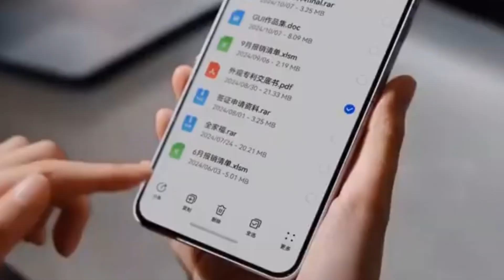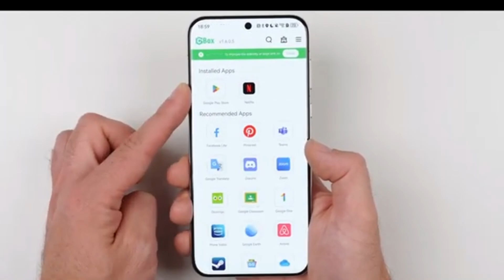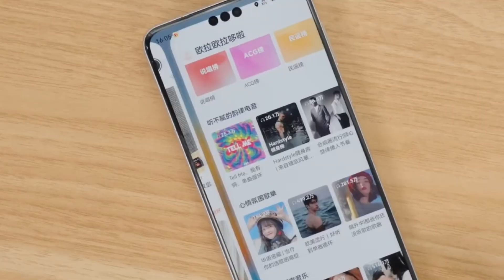Huawei HarmonyOS - WOW, IT'S AMAZING!!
"Huawei’s new HarmonyOS NEXT is here, and it's stirring up comparisons to iOS! With promises of smoother performance and stronger security features, could this be Huawei's answer to Apple? Join us as we explore what HarmonyOS NEXT brings to the table!"